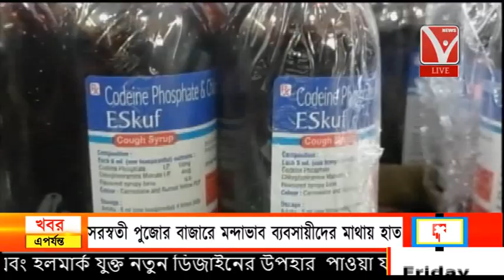ককবরক ককতৗমা ( ককবরক সংবাদ ) "kokborok News"